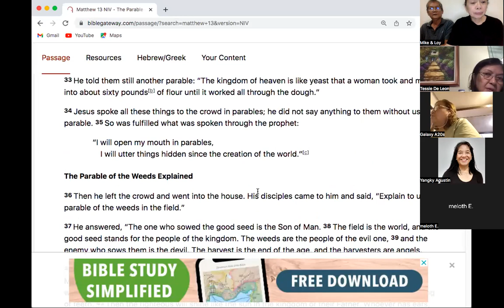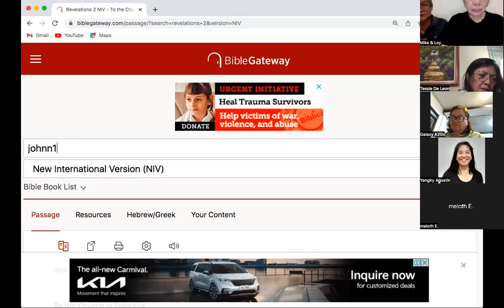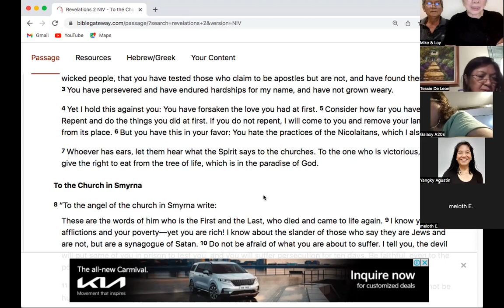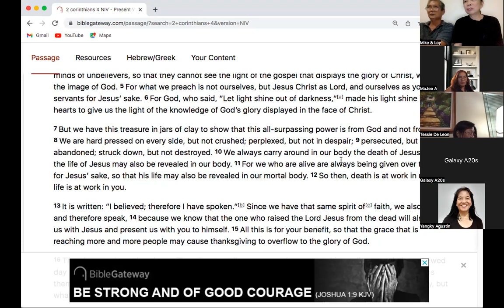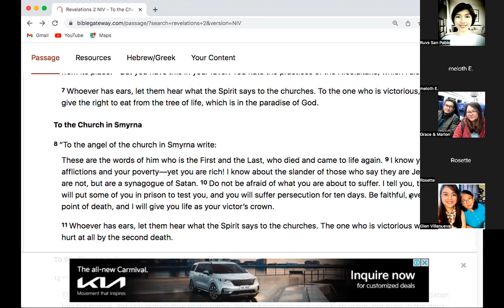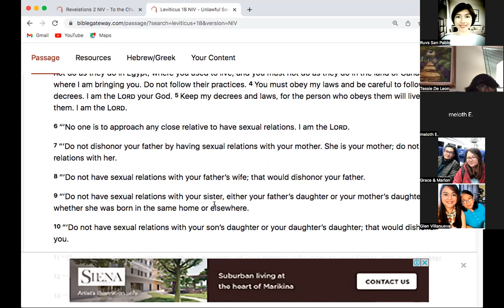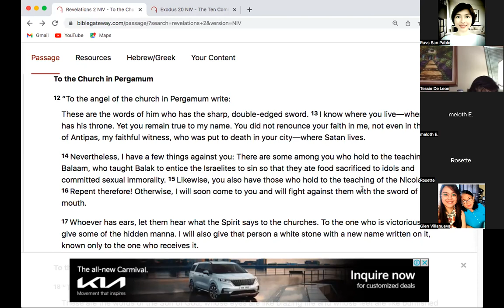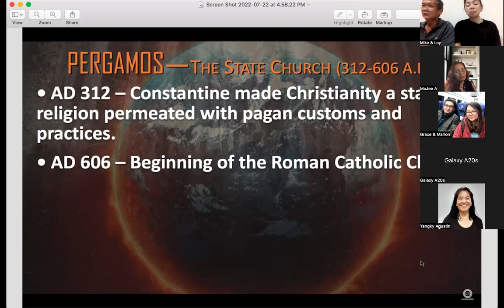Friday DGroup: Smyrna and Pergamos